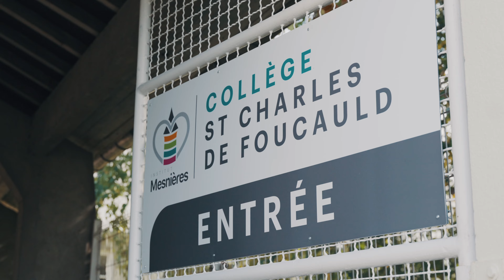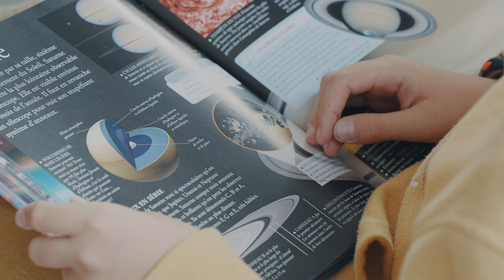COLLÈGE - INSTITUT ST JOSEPH - MESNIÈRES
Ekole, votre partenaire de confiance pour la communication éducative, s'engage à fournir des services vidéo de haute qualité pour une vaste gamme d'établissements éducatifs, allant de la maternelle à l'enseignement supérieur.

Notre équipe de professionnels dévoués et spécialisés dans le secteur de l'éducation est là pour vous aider à créer des vidéos pertinentes, informatives et engageantes qui répondent à vos besoins spécifiques.

Qu'il s'agisse de capturer les moments précieux de la petite enfance, de documenter les succès académiques des élèves, ou de promouvoir les programmes éducatifs supérieurs, Ekole est à vos côtés pour mettre en lumière votre histoire éducative. Avec une expertise dans la réalisation de contenus visuels, nous sommes là pour sublimer vos vidéos et rendre votre projet unique.

Faites confiance à Ekole pour donner vie à votre vision à travers la puissance de la vidéo, de la maternelle à l'enseignement supérieur.